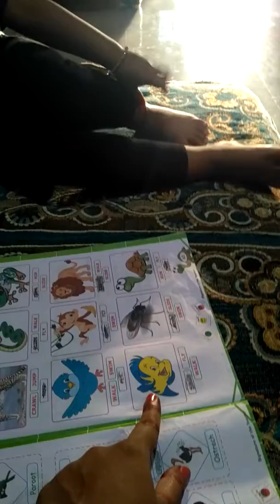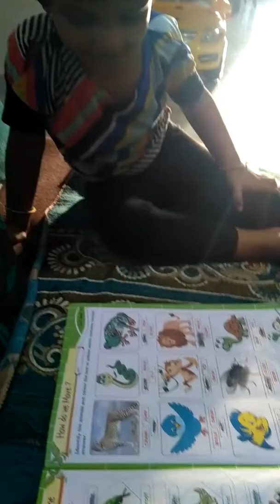Jhashwi at 3years of age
Cute
talking words